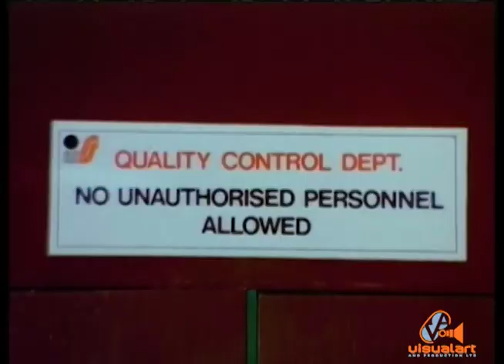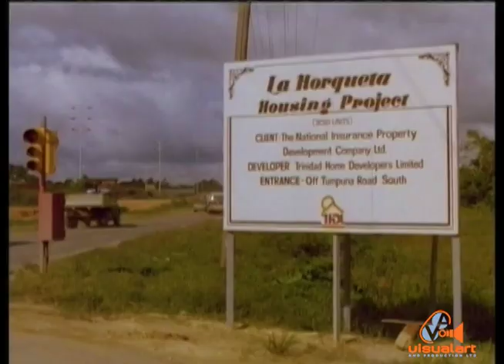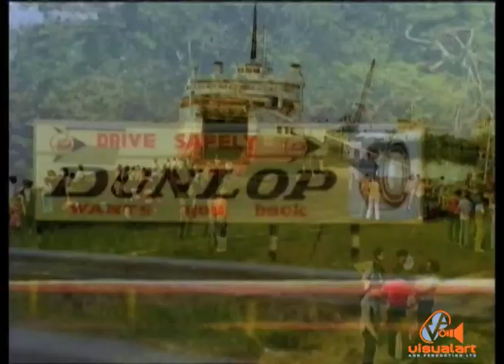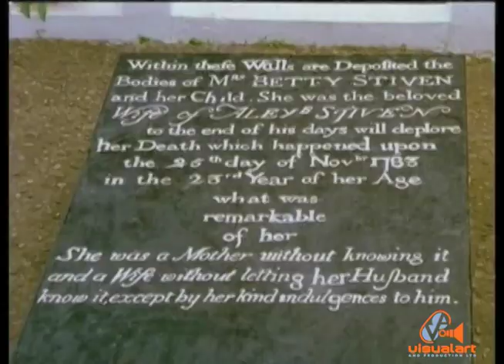T&T in the Eighties (Part 1) - Government Film Unit (1982)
Presented by Gail Bindley - Taylor